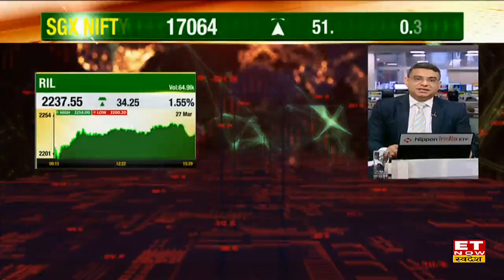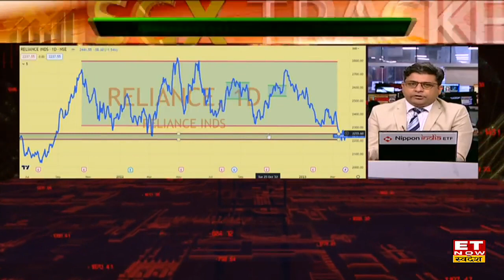Jio ने लॉन्च किया ₹198 का सबसे सस्ता Broadband Plan, 7 नए प्लान समेत 2 मौजूदा प्लान में किया बदलाव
Jio ने IPL ने पहले आपने नए Broadband Plans लॉन्च किए हैं। Jio का सबसे सस्ता ब्रॉडबैंड प्लान ₹198 का है, इसके साथ ही 7 और नए प्लान लॉन्च करने के साथ 2 मौजूदा प्लान में बदलाव किए हुए हैं। बता दें की प्लान की कीमत ₹198 से शुरू होकर ₹1499 तक है। जानें पूरी खबर